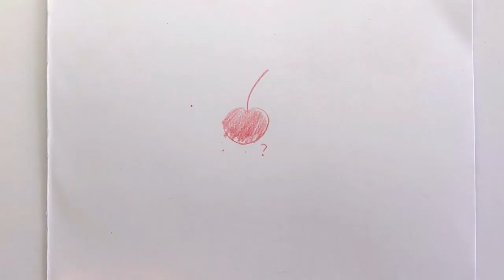Art painting , subscribe_channel #186